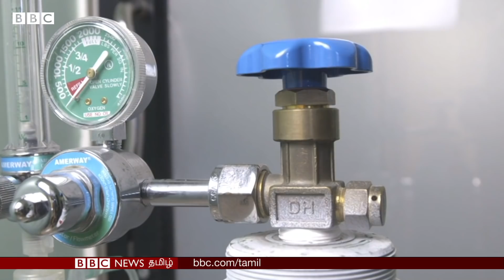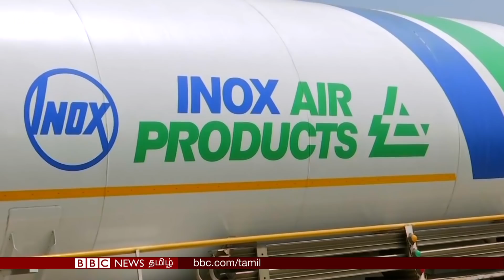’’பிச்சை எடுங்கள்; திருடுங்கள்-ஆனால் Oxygen வேண்டும்’’-மத்திய அரசு மீது சாட்டையை சுழற்றிய High Court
ஆக்சிஜன் மூலம் சிகிச்சை பெற்று வரும் நோயாளிகளின் உயிர்களை காக்க பிச்சை எடுத்தோ திருடியோ, எதையாவது செய்தோ உயிர்களை காப்பாற்றுங்கள் என்று உணர்ச்சிபூர்வமாக கருத்து தெரிவித்திருக்கிறது டெல்லி உயர் நீதிமன்றம்.